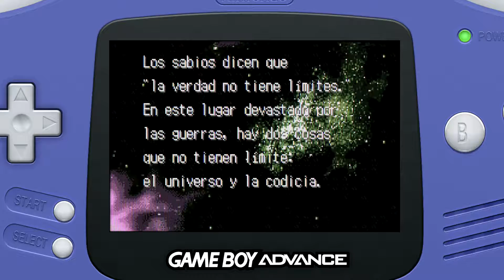Juegos Random 12# - Mech Platoon GBA - Estrategia RTS de Mechas - Gameplay Comentado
ABRIR CAJA DE INFORMACIÓN ⇣⇣⇣⇣⇣⇣⇣⇣⇣

Efectos para el Ending de AA VFX:
Amitai Angor AA VFX:

Hoy os enseño este no muy conocido (por estos lares) juego de estrategia para GBA de robocicos o mechas, bastante divertido para la época y para mi gusto decente, aunque adolece de ciertos defectos que veremos en el propio vídeo.